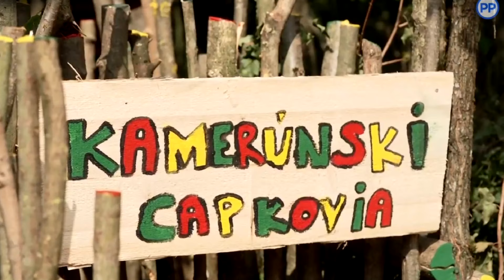Farma 16 E13 Jankovi praskli nervy kvoli Sandre! Kto ziskal prvy diamant?!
COPYRIGHT INFORMATION !